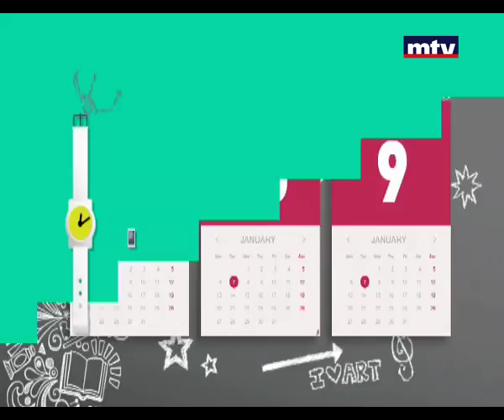Rendezvous - Simon Khoury 18/08/2015